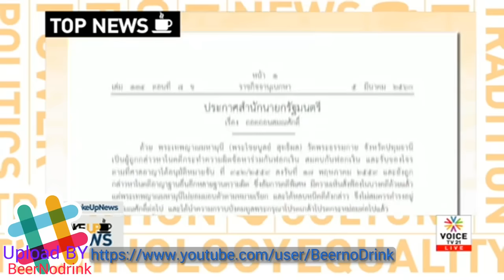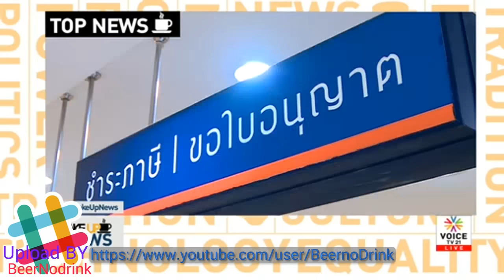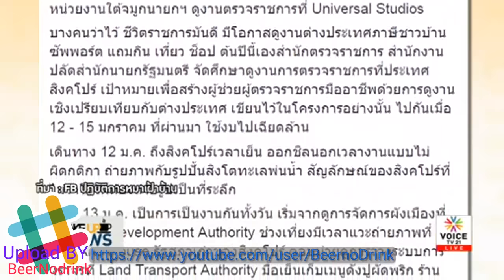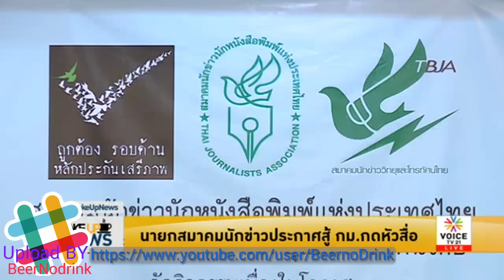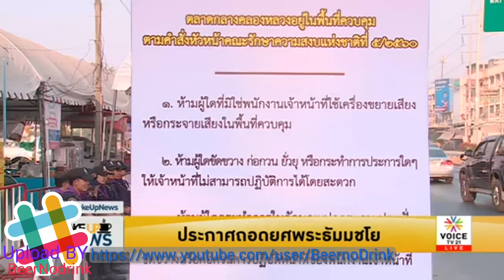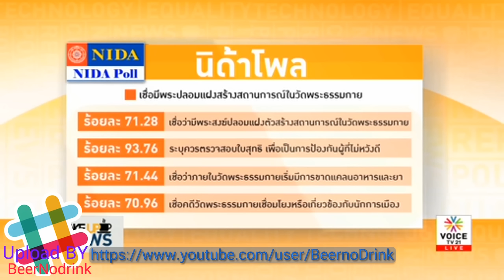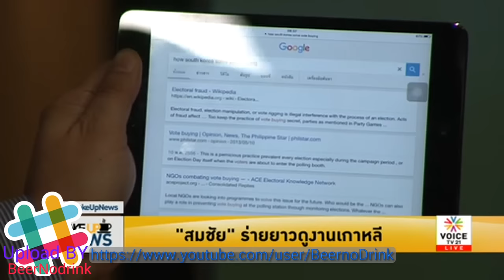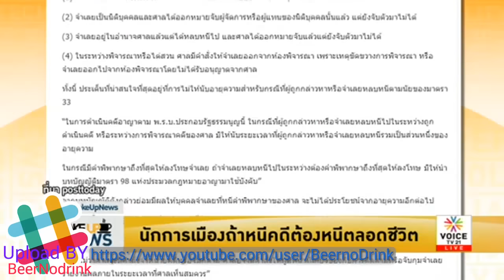Wake up News 'สร้างวาทกรรมเกลียดชัง ‘วัดพระธรรมกาย’'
รายการ WakeUp News ประจำวันที่ 6 มีนาคม 2560  Voice TV

สื่อหลายสำนักพาดหัวข่าวสร้างกระแสความเกลียดชังวัดพระธรรมกายอย่างต่อเนื่อง ต่อสิ่งเหล่านี้ ไม่ได้ทำให้แก้ปัญหาสถานการณ์วัดพระธรรมกายที่กำลังแย่ลงๆ เรื่อยๆได้